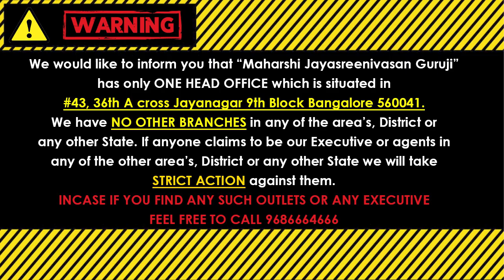आज का भविष्यवाणी || Bhavishyavani 25th January 2023 Numerology Prediction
Bhavishyavani | 25th January 2023 | Daily Horoscope | Today's Numerology Prediction.

(Kaala Nirnaya).

Visit our Office:
43, 36th A Cross, 9th Block, Jayanagar, Bengaluru, Karnataka 560069

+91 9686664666